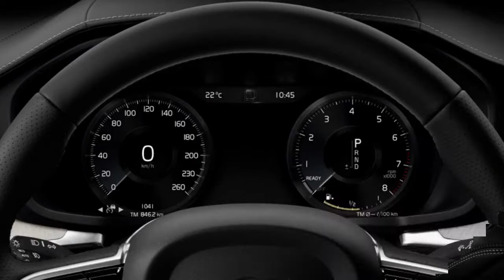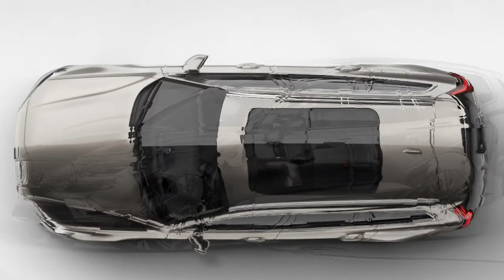2019 Volvo V60 | Sleek, swift new twist on the Swedish wagon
Thankfully Volvo survived and is on a roll, a 7 percent boost to sales resulting in production exceeding half a million cars in 2017 and China alone (Volvo's biggest market) seeing a 25.8 percent year-on-year increase. Meanwhile a $1.1 billion investment in a new production facility in South Carolina will bring 4,000 jobs and production of the new S60 sedan, underlining the importance of the American market to Volvo's ambitions.

This comes on the back of significant investment and high-quality product, the proprietary Scalable Platform Architecture under this new V60 shared with the XC90, S90 and V90 and the new XC60. A pledge to include part-electric propulsion on all new products by 2019 and ambition that no occupant of a Volvo will suffer death or serious injury in an accident post-2020 fulfill its image as an environmentally conscious and safety-aware brand. Beyond those worthy goals, the cars are also more stylish, better equipped and better built than ever.